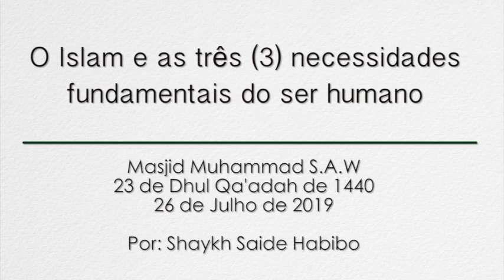O Islam e as três 3 necessidades fundamentais do ser humano - Shaykh Saide Habibo